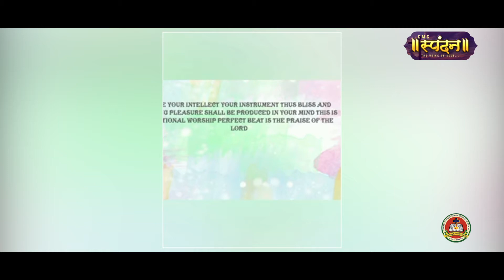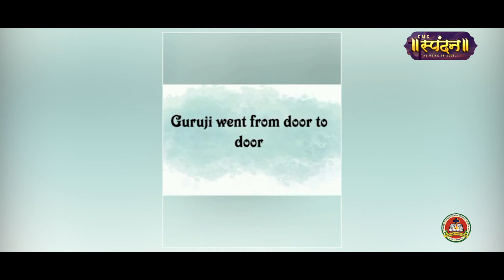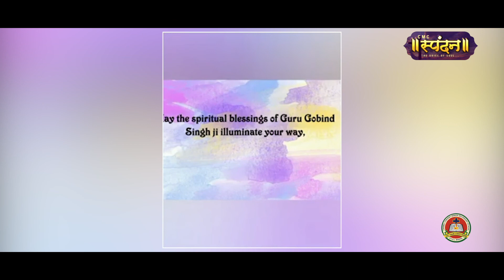MORNING ASSEMBLY || GURU GOBIND SINGH JAYANTI || JANUARY 9 || CLASS "IX" || SECTION "F"